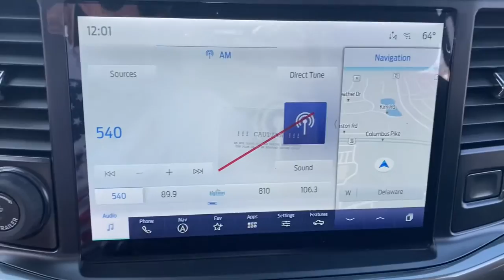2022 Ford F-150 Columbus, Delaware, Powell, Marion, Sunbury OH F220155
Gray Metallic New 2022 Ford F-150 available in Delaware, Ohio at Byers Ford. Servicing the Columbus, Powell, Marion, Sunbury, OH area.

Byers Ford
1101 Columbus Pike

Carbonized Gray Metallic 2022 Ford F-150 XLT SuperCrew 302AbrbrThis Ford F-150 has many features and is well equipped including, Collision Avoidance System, Collision Warning System, Adaptive Cruise Control, Heated Seats, Blind-Spot Monitors, Lane Keeping Assist, Navigation System, Adaptive Headlights, Touchscreen Controls, Backup Camera, Keyless Access with Push Button Start, Drowsiness Alert, Automatic Headlights, Apple CarPlay, Android Auto, Bluetooth Hands-Free, Voice Recognition, Wi-Fi Hotspot, Sunroof/Moonroof, HID HEADLIGHTS, iPod/MP3 CONNECT, Rear Backup Sensors, Remote Start, Running Boards, Tow Package, Multi Zone Climate Control, 4WD, 10-Way Power Driver & Passenger Seats, 360 Degree Camera, 4-Wheel Disc Brakes, 8 Productivity Screen in Instrument Cluster, ABS brakes, Accent-Color Step Bars, Air Conditioning, Alloy wheels, Auto High-beam Headlights, Auto Start-Stop Removal, Auto-Dimming Rear-View Mirror, Bed Utility Package, Black 2-Bar Style Grille w/Black Surround/Accents, Black Platform Running Boards, Body-Color Door & Tailgate Handles, Body-Color Front & Rear Bumpers, Box Side Decals, BoxLink, Brake assist, Class IV Trailer Hitch Receiver, Cloth 40/Console/40 Front-Seats, Connected Built-In Navigation, Delay-off headlights, Dual front impact airbags, Dual front side impact airbags, Dual Zone Automatic Temperature Control, Electronic Locking w/3.31 Axle Ratio, Electronic Stability Control, Emergency communication system: SYNC 4 911 Assist, Equipment Group 302A High, Evasive Steering Assist, Extended Range 36 Gallon Fuel Tank, Exterior parking camera rear: With Dynamic Hitch Assist, Ford Co-Pilot360 Assist 2.0, Front Center Armrest w/Storage, Front fog lights, Front wheel independent suspension, Fully automatic headlights, GVWR: 7,050 lbs Payload Package, Heated door mirrors, Heated Front Seats, Illuminated entry, Integrated Trailer Brake Controller, Intelligent Access w/Push Button Start, Intelligent Adaptive Cruise Control w/Stop & Go, Interior Work Surface, Intersection Assist, Leather-Wrapped Steering Wheel, LED Box Lighting, LED Box Lighting w/Zone Lighting, LED Reflector Headlamps, LED Sideview Mirror Spotlights, Low tire pressure warning, Occupant sensing airbag, Onboard 400W Outlet, Overhead airbag, Overhead console, Power Glass Heated Sideview Mirrors, Power windows, Power-Sliding Rear Window, Pro Power Onboard - 2KW, Pro Trailer Backup Assist, Radio: AM/FM SiriusXM w/360L, Rear Under-Seat Storage, Rear window defroster, Remote keyless entry, Remote Start System w/Remote Tailgate Release, SecuriCode Drivers Side Keyless-Entry Keypad, Security system, Speed control, Speed Sign Recognition, Speed-sensing steering, Steering wheel mounted audio controls, SYNC 4 w/Enhanced Voice Recognition, Tailgate Step w/Tailgate Work Surface, Tailgate Viscous Dampening, Telescoping steering wheel, Tilt steering wheel, Traction control, Trailer Tow Package, Tray Style Floor Liner (47W), Twin Panel Moonroof, Variably intermittent wipers, Wheels: 20 6-Spoke Dark Alloy Painted Aluminum, XLT Sport Appearance Package. XLT 4WD 10-Speed Automatic 3.5L V6 EcoBoostbrbrbrByers Auto is family owned and operated and has been serving Central Ohio in the automotive industry since 1897. Stop by our dealership located off State Route 23. We have a committed and knowledgeable staff that can help you with all of your automotive needs. Pricing does not include tax, title and $250 document fees. **Online pricing may require Ford Motor Credit financing and other stipulations to be met. Price includes: $500 - Retail Bonus Cash. Exp. 04/04/2022
Bed Utility Package,Equipment Group 302A High,Ford Co-Pilot360 Assist 2.0,GVWR: 7,050 lbs Payload Package,Trailer Tow Package,XLT Sport Appearance Package,AM/FM radio,Radio data system,Radio: AM/FM SiriusXM w/360L,Radio: AM/FM Stereo w/6 Speakers,Air Conditioning,Dual Zone Automatic Temperature Control,Rear window defroster,Intelligent Access w/Push Button Start,Power steering,Power windows,Remote keyless entry,Steering wheel mounted audio controls,Speed-sensing steering,Traction control,4-Wheel Disc Brakes,ABS brakes,Body-Color Front & Rear Bumpers,Dual front impact airbags,Dual front side impact airbags,Emergency communication system: SYNC 4 911 Assist,Front anti-roll bar,Front wheel independent suspension,Low tire pressure warning,Occupant sensing airbag,Overhead airbag,Remote Start System w/Remote Tailgate Release,SecuriCode Drivers Side Keyless-Entry Keypad,Twin Panel Moonroof,Brake assist,Electronic Stability Contr